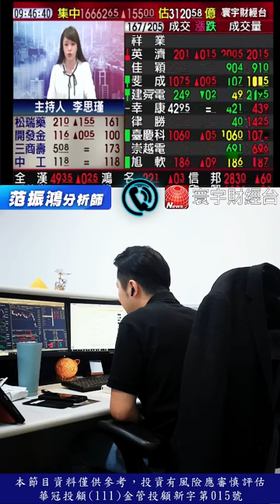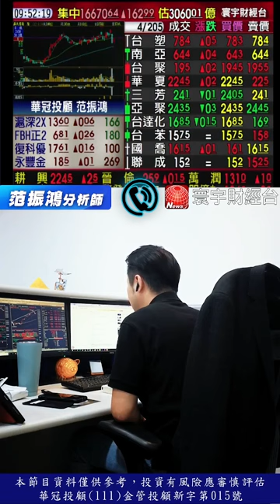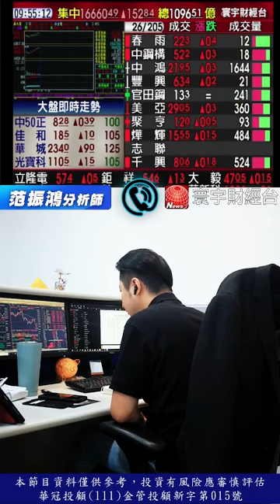四大指數穩定 台股站回所有均線 11/06 連線 台股線上 【寰宇財經台】｜海豚交易室｜范振鴻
100台北市中正區忠孝東路二段100號6樓之2